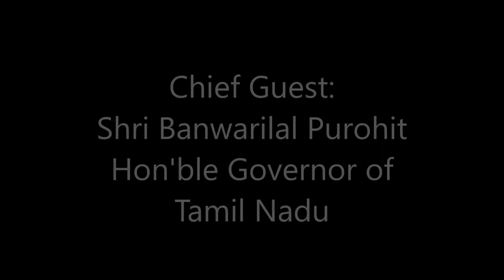Sansad Ratna 2019 - Address by T S Krishnamurthy, Former Chief Election Commissioner of India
10th Edition of Sansad Ratna Awards 2019 was held at Durbar Hall, Raj Bhavan, Chennai. Shri Banwarilal Purohit, Hon'ble Governor of Tamil nadu was the Chief Guest and he prsented the Awards.  2 retird Rajya Sabha Members, 9 Lok Sabha Members and 1 Standing Committee were honoured with Sansad Ratna Awards for 16th Lok Sabha.  Shri T S Krishna Murthy, Former Chief Election Commissioner of India was the Guest of Honour.